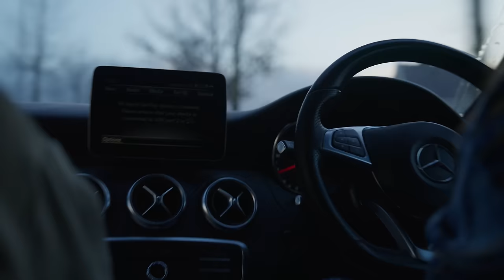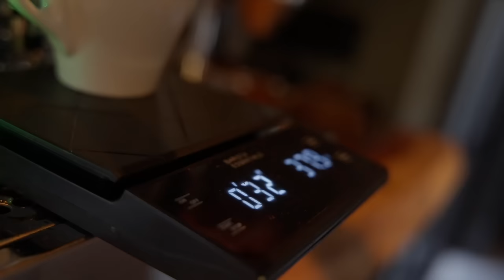Puck Moonen Vlog Ep 1 - OnlyBants, stroopwafels and a (new) missing bike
So here it is, my first Youtube video!

This year I want to build a bigger and stronger community of likeminded people by taking you behind the scenes of my training, racing, passions and daily life.

The first episode shows a bit of cooking, training, general life and also making a lot of coffee while I wait for the delivery of my new Basso bike.

My personal partners:

DHL Express
Rocket Espresso
TechnoGym
Basso Bikes
ASSOS Of Switzerland
WHOOP
Princeton Carbonworks